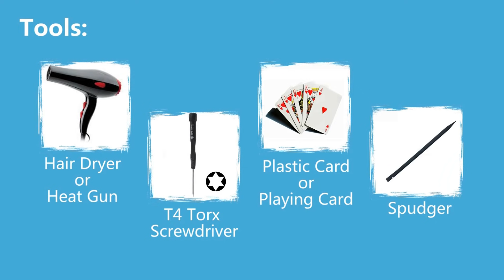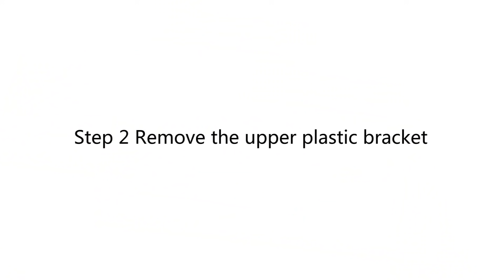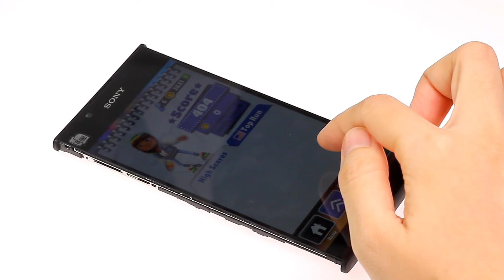Sony Xperia L1 Battery Repair Guide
Parts:
1.Universal Battery Sticker:
2. Get full and original replacement part for Sony Xperia L1

Music name: Touch the Sky - Yung Sir